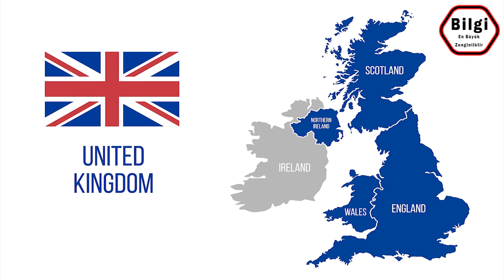İngiltere'nin Neden Bir Anayasası Yok?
İngiltere neden bir anayasaya sahip değil?

Anayasalar devlet gücünü organize eder, dağıtır ve düzenler. Anayasada devletin yapısı, başlıca kurumları ve birbiriyle ve yurttaşlarla ilişkisinin ilkeleri vardır. İngiltere ise bir anayasaya sahip olmaması bakımından sıra dışı. Ülkelerin büyük çoğunluğunun aksine, Birleşik Krallık'ta devletin nasıl işlediğini gösteren o temel yasaların olduğu tek bir belge yoktur. İngiltere'nin ve Birleşik Krallık'ın yazılı bir anayasaya sahip olmamasının nedeni ise tarihiyle ilgili.

İngiltere'nin neden anayasası yok?
Birçoğu devrim veya rejim değişikliği yaşamış diğer ülkelerde, sıfırdan başlamak veya temel ilkeleri düzenlemek, yeni devlet kurumları inşa etmek ve bunların birbiriyle ve yurttaşla ilişkisini ayrıntılı olarak tanımlamak gerekli olmuştur. Buna karşılık Britanya Anayasası, Britanya yönetiminin uzun ve istikrarlı dönemi içinde gelişti. Britanya'da bu düzenin temel yapı taşlarını sağlamlaştırmak hiçbir zaman gerekli görülmedi. Bugün İngiltere gibi Birleşik Krallık ülkelerinin sahip olduğu şey çeşitli tüzükler, yapılagelişler, yargı kararları ve antlaşmaların bir birikimidir ve topluca "Birleşik Krallık Anayasası" olarak ele alınırlar. Bu nedenle Birleşik Krallık Anayasası için 'yazılı olmayan' bir anayasadan ziyade 'kodlanmamış' bir anayasa olduğu söylenebilir.

Birleşik Krallık Anayasası sık sık şu dört kelimeyle özetlenir: Kraliçe'nin parlamentoda çıkardığı kanundur. Yani parlamento, Kraliyet'in gücünü kullanarak başka hiçbir organın karşı çıkamayacağı yasalar yapıyor. Parlamenter egemenliğin genellikle İngiliz Anayasası'nın tanımlayıcı ilkesi olduğu kabul edilir. Demokratik olarak seçilmiş parlamento, yasa oluşturmak veya yürürlükten kaldırmak konusunda nihai yasa yapma yetkisine sahiptir.

Kararlar nasıl veriliyor?
İngiliz Anayasası'nın diğer temel ilkelerinin genel olarak hukukun üstünlüğü, hükümetin yürütme, yasama ve yargı organlarına ayrılması ve nihai gücün merkezdeki Westminster Parlamentosu'nda olduğu üniter devlet fikrini içerdiği düşünülür. Bununla birlikte bu ilkelerden bazıları aslında söylenceseldir (İngiliz anayasasında yürütme ve yasama birleşiktir) veya kuşkuludur (Yetki devri, Avrupa konusu, mahkemeler ve insan hakları düşünüldüğünde parlamenter bağımsızlık kuşkuludur).

İngiliz Anayasası'nda kararlar birkaç kaynağa göre veriliyor: Tüzükler, parlamento tarafından kabul edilen yasalardır ve genellikle en yüksek yasa biçimidir. Yapılagelişler (Teamüller) zaman içinde gelişmiş olan ve yönetme işini düzenleyen yazılı olmayan uygulamalardır. Genel hukuk ise mahkemeler ve hakimler tarafından davalar yoluyla gelişen hukuktur. Birleşik Krallık'ın 1972 Avrupa Toplulukları Yasası'na katılması Avrupa hukukunun İngiliz Anayasası'nı giderek daha fazla etkilediğini göstermiştir. Birleşik Krallık ayrıca uluslararası hukuka tabidir.

İngiliz Anayasası tek bir belgede bulunmadığından politikacılar ve hukukçular anayasayı bulmak ve anlamak için anayasa otoritelerinden yardım alır.

Kodlanmamış bir anayasanın sorunları
Kodlanmamış bir anayasa iki sorun yaratıyor. Birincisi, anayasanın gerçekte nasıl bir durum içinde olduğunu bilmek zordur. İkinci olarak, yazılı anayasaları olan diğer ülkelere göre Birleşik Krallık Anayasası'nda değişiklik yapmak daha kolaydır çünkü yazılı anayasalara sahip ülkeler, kanun ve hükümet eylemlerinin test edildiği 'yüksek hukuk' statüsüne sahip belgelere sahiptir ve yalnızca ayrıntılı usuller izlenerek değiştirilebilir.

Birleşik Krallık anayasasının esnekliği 1997'den bu yana çok sayıda anayasa reformu yapılması ile açıkça görülebiliyor: Lordlar Kamarası'ndaki kalıtsal akran çoğunluğu fikrinin kaldırılması, 1998 İnsan Hakları Yasası ile ilk kez bireylere kodlanmış haklar verilmesi ve İskoçya, Galler ve Kuzey İrlanda'ya yetki devri bunlar arasında. Bu son anayasal reformların bazı açılardan anayasayı daha az esnek hale getirdiğine inanılıyor: Örneğin, yetki devri anlaşmalarının yürürlükten kaldırılıp kaldırılamayacağı tartışmalıdır.

Merhabalar;